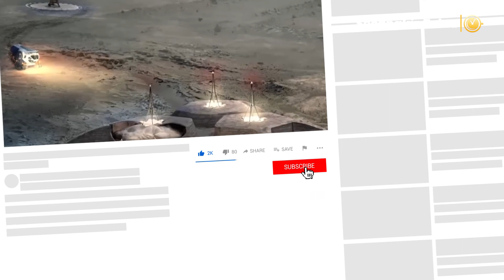Virus Alien Pengancam Bumi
Halo teman-teman!
saat ini dunia sedang dihadapkan dengan sebuah pandemi virus yang tak kunjung hilang yaitu covid-19,
dan belum lama ini sebuah pernyataan datang dari mantan direktur NASA yang bernama Scott Hubbard, yang membeberkan adanya penemuan virus jenis baru yang berasal dari planet mars, virus ini datang dari batuan sample dari planet itu yang berusia jutaan tahun.
Virus ini juga disebut-sebut sebagai virus alien pengancam bumi, karna virus tersebut berasal dari luar bumi dan dapat menkontaminasi bumi walaupun kemungkinannya agak kecil.
untuk penjelasan lebih lanjut langsung aja tonton videonya, dan jangan lupa siapkan secangkir kopinya untuk menemani kalian menonton video ini.

Dan jangan lupa juga bunyikan loncengnya biar ga ketinggalan video seputar fakta menarik lainnya.
Terimakasih dan salam secangkir fakta